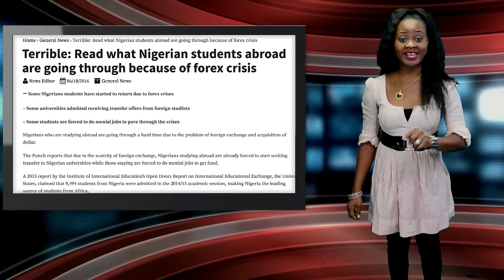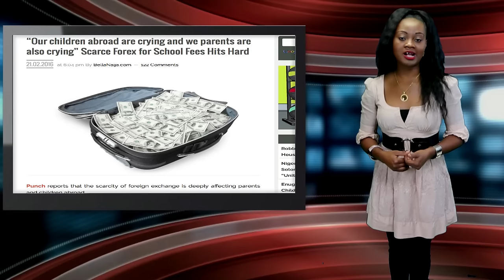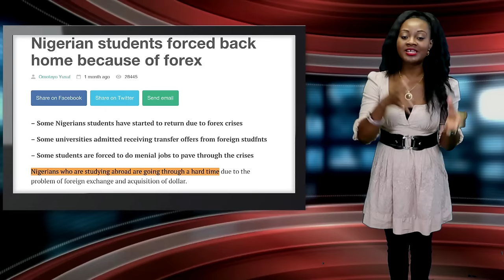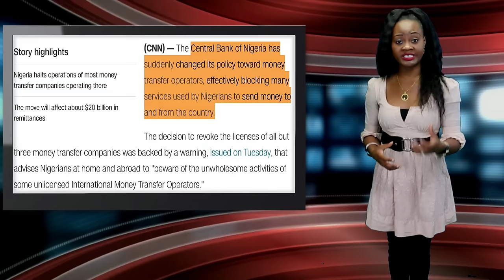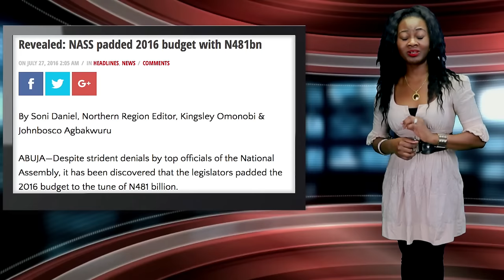Nigerian International Students Suffering Abroad; $1.5B Budget Padding Not A Crime Says Lawmaker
This week on Keeping It Real, Nigerian international students are no longer able to afford tuition because of Forex rate.

Meanwhile, despite padding Nigeria's 2016 budget by about $1.5 billion, the speaker of the House of Representatives says it's not an offense.

Also, find out why a popular Nigerian Catholic priest, a supporter of President Buhari, says no one would vote for him in 2019.